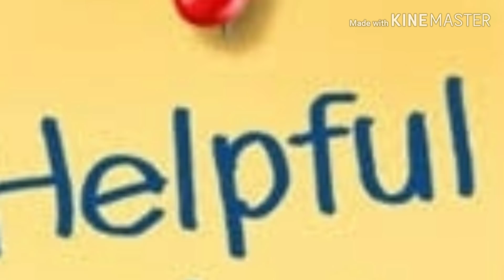டைலர் அனைவருக்கும் ஒரு வாய்ப்பு பயன்படுத்திக் கொள்ளுங்கள்/all tailors please use this chance...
this is new start support me friends..

hai friends pls share your ideas
am waiting...